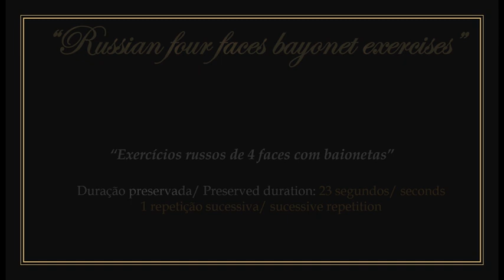A partir de/ from 1900 - Unidentified Films "Russian four faces lance and bayonet exercises"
► Public domain films. With unidentified production and direction and an uncertain year of production, from 1900 onwards.
1) Featuring scenes of military training at an unidentified Russian military academy. The training used the 4-face technique, consisting of repeating a series of movements in four different directions, before returning to the starting point. In the 1st film using bayonets (with 1 successive repetition) and in the 2nd film using spears.
2) The only available copies of the two films are of poor resolution quality. The first, extracted from the Net-film website. The second, images recorded from a cell phone focusing on a monitor screen.
3) To watch the original work without the presentation: 00:00:30.

► "Exercícios russos de 4 faces com baionetas". Filmes em domínio público.
1) Com produção e direção não-identificadas e de ano de produção incerto, a partir de 1900.
2) Apresentando cenas de treinamento militar em uma academia militar russa não-identificada. Os treinamentos utilizavam a técnica de 4 faces, consistindo em repetir uma série de movimentos em quatro direções diferentes, antes de retornar ao ponto de origem. No 1º filme utilizando baionetas (com 1 repetição sucessiva) e no 2º filme utilizando lanças.
3) As únicas cópias disponíveis dos dois filmes estão com qualidade de resolução ruim. O primeiro, estraído do site Net-film. O segundo, imagens gravadas a partir de um telefone celular focalizando em uma tela de monitor.
4) Para assistir a obra original sem a apresentação: 00:00:30.